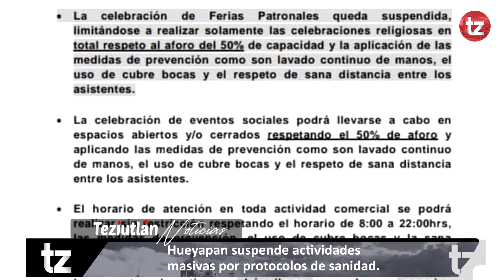🛑Hueyapan suspende actividades masivas por protocolos de sanidad.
El ayuntamiento del municipio de Hueyapan, hace un llamado a la población en general, para reforzar las medidas de prevención y acatar las indicaciones emitidas por el gobierno del estado de puebla, esto ante el repunte de casos por COVID-19 y la saturación en los hospitales en la región y del estado.
Asimismo, se les hace mención que se suspenderá la celebración de las ferias patronales, limitándose a realizar solamente las celebraciones religiosas en total respeto al aforo de 50% de capacidad y la aplicación de las medidas de prevención.
De igual forma la celebración de eventos sociales podrá llevarse a cabo en espacios abiertos y/o cerrados respetando el 50% de aforo. Haciendo mención de que se cumplan todos los protocolos de sanidad para estar exentos de cualquier tipo de contagio en este tiempo de pandemia.